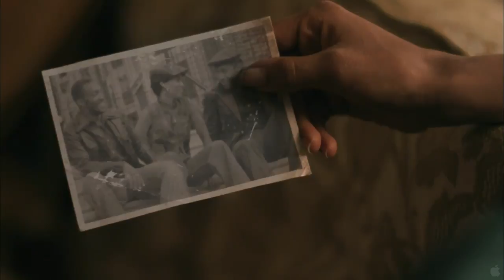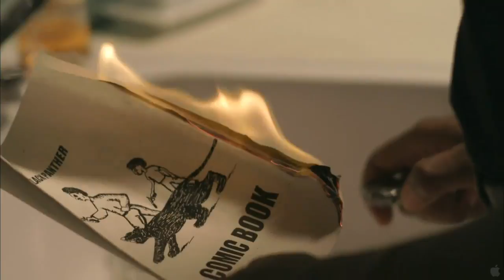Night Catches Us [OFFICIAL TRAILER HD] 2010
Director: Tanya Hamilton
Cast: Anthony Mackie, Kerry Washington, Jamie Hector, Wendell Pierce, Ron Simons, Tariq Trotter